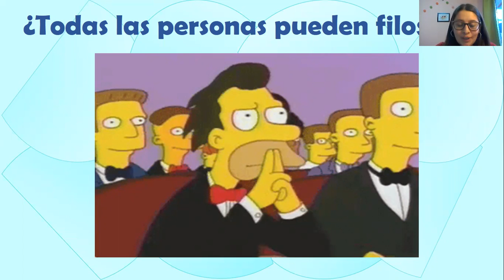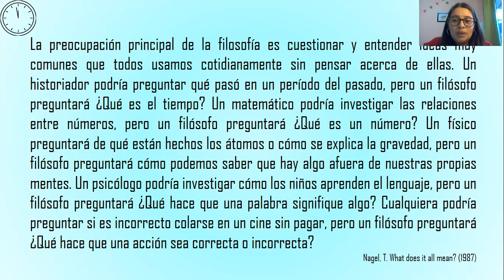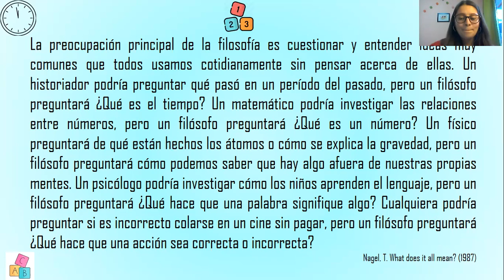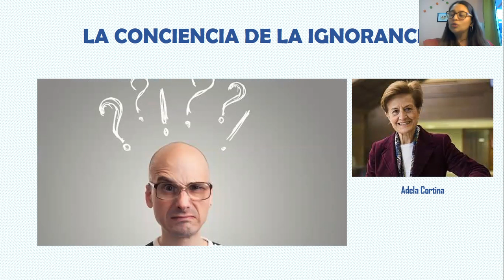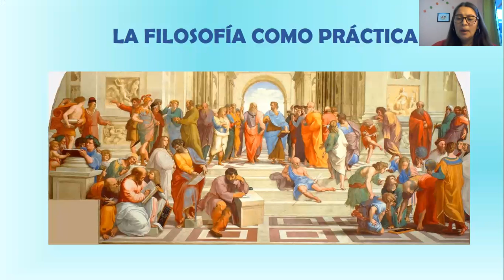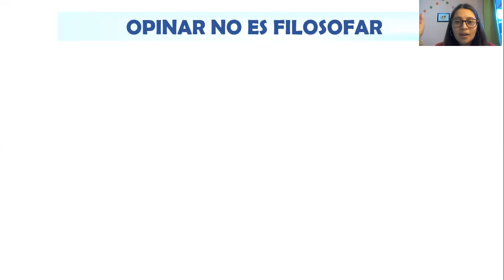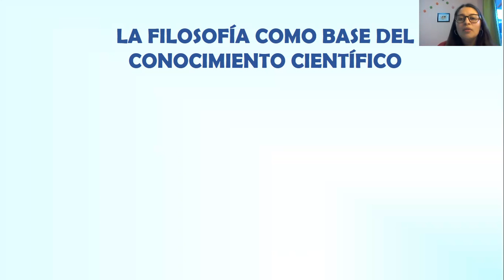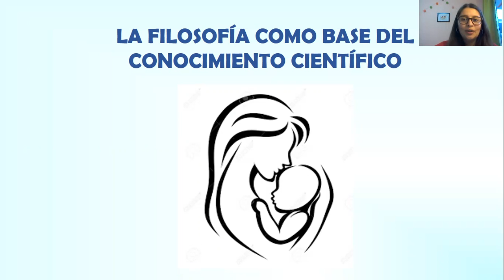2° Cápsula de filosofía viernes 16 de abril 2 Ciclo